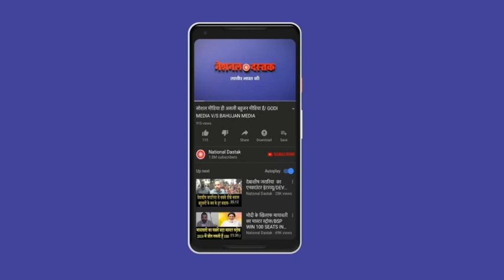राजस्थान में मायावती की रैली में देखिए लोगों ने क्या कहा /MAYAWATI RALLY IN RAJASTHAN